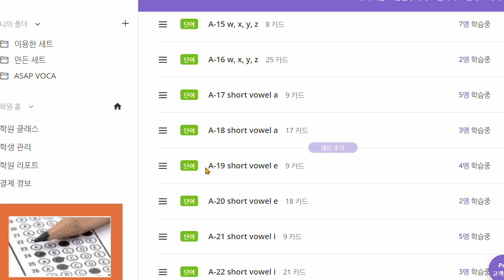신혜원 2021 05 24 파닉스 A 19 성취도 85 뜻을 모르는 단어가 많았습니다